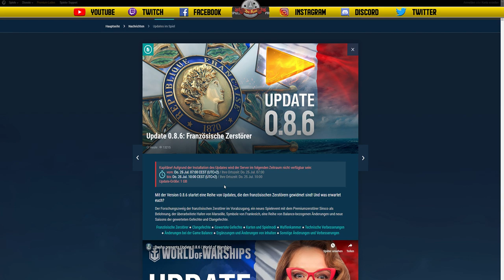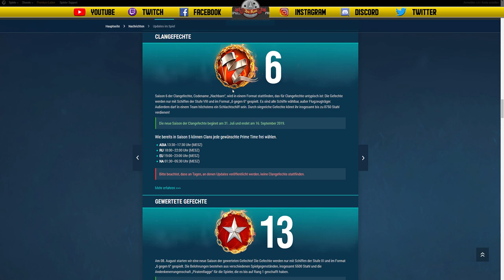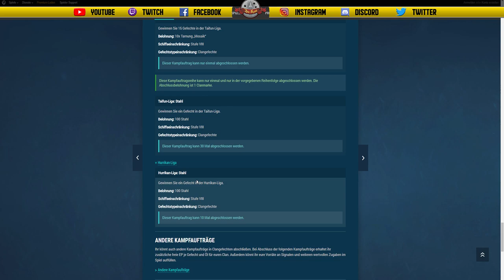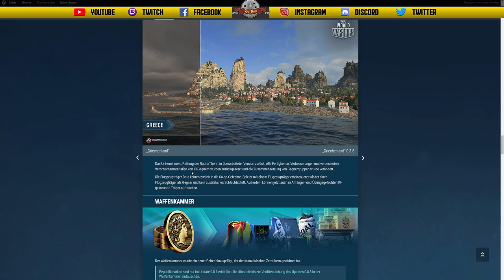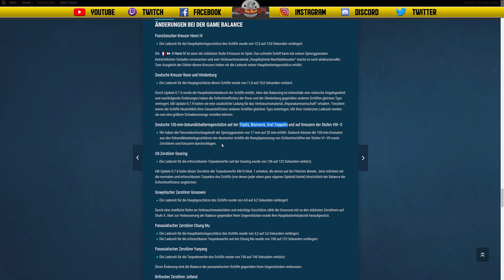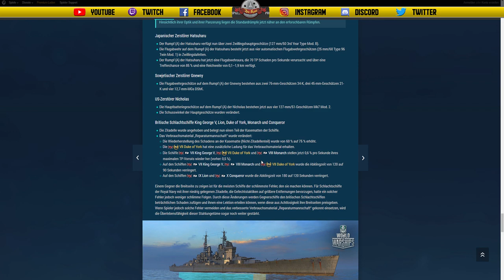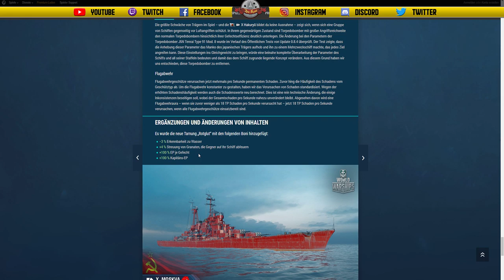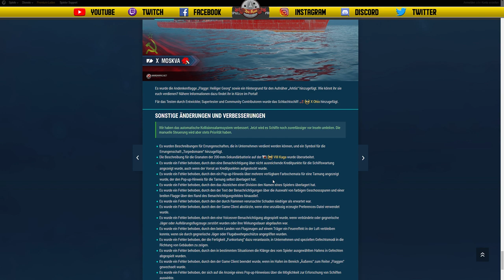Update 0.8.6 DEEPTALK - deutsch - World of Warships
Alles zum Update 0.8.6

Republikmarken und Co.

🎧Teamspeak:
SeaKrauts.teamspeak.de
PW:Bismarck